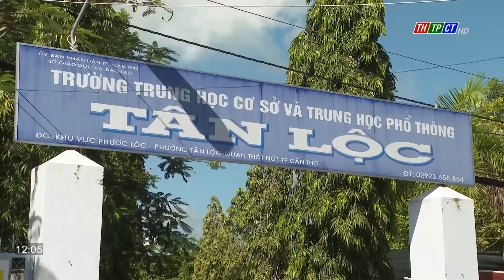Chương trình 12h ngày 2/8/2022 | Cần Thơ TV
Mời quý khán giả theo dõi chương trình của Đài Phát thanh và Truyền hình thành phố Cần Thơ. Chương trình có những nội dung:
00:23 Bí thư Thành ủy Cần Thơ làm việc với Ban Nội chính
01:31 Cái Răng sơ kết công tác Nội chính
02:28 Giám sát tiến độ thực hiện dự án TĐC Ninh Kiều
03:30 Đại biểu HĐND 2 cấp tiếp xúc cử tri phường Trường Lạc
04:22 Cần sớm triển khai xây dựng trường THCS và THPT Tân Lộc
07:19  Tổng lãnh sự Australia tại TP. HCM thăm HTX Làng nghề Cờ Đỏ
08:28 Thốt Nốt triển khai diễn tập phòng thủ  khu vực cấp quận
09:22 Bình Thủy triển khai nội dung diễn tập thực binh xử lý tình huống A2
10:05 Đại hội Chi bộ điều lệnh, quân sự, võ thuật, văn thể lần thứ II
11:12 Khai giảng lớp bồi dưỡng công tác dân vận năm 2022
12:03 Nâng cao hiệu quả công tác khám nghiệm hiện trường
12:51 Tuyên truyền pháp luật trong học sinh tại An Thới
13:29 Chào hết